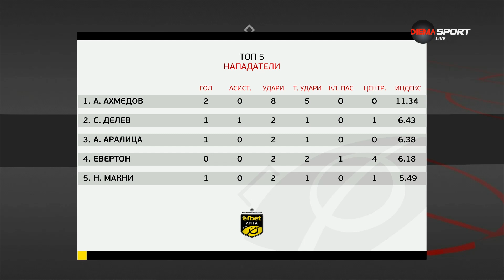Нападателите на 3-ия кръг в efbet Лига (06.08.2024)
Футболистът на Спартак Варна Ахмед Ахмедов е над всички при нападателите след третия кръг на efbet Лига. Той вкара два гола за успеха на своя отбор с 3:0 над ЦСКА.

Кои играчи се наредиха след него може да видите в прикаченото видео.